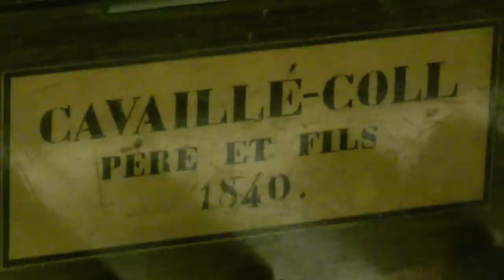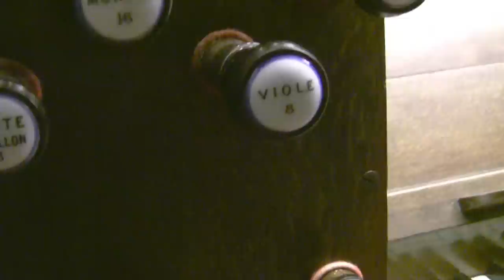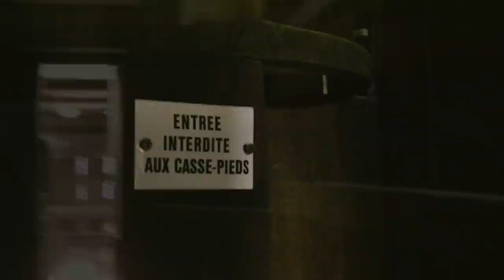Les orgues de Paris: Basilique Saint-Denis